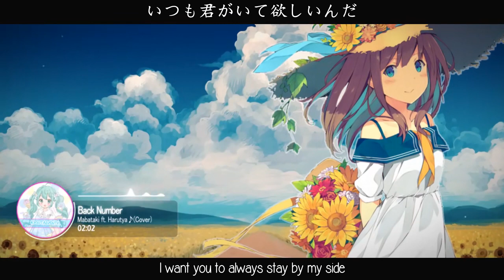「Back Number」 - Mabataki 瞬き Covered by Harutya ♪ Loop ver. ~ English Translation ~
「Back Number」  - Mabataki 瞬き Covered by Harutya ♪

Song : Mabataki - Back Number
Singer :  (Covered by Harutya ft. Mabataki)

COPYRIGHT

- Adding any kind of information which belongs to the video (audio/visual - Illustrator, Composer, Publisher, purchase-links and manymore)